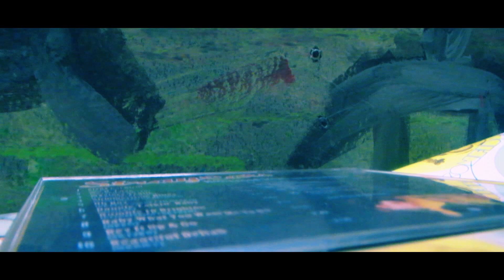MUESTRA DE CD ''STRAYCATS'' HOLLYWOOD STRUT (unreleased cuts)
Stray Cats (también conocidos como The Stray Cats) fue una banda estadounidense de Rockabilly formada en 1979 (antes llamados The Tomcats) por Brian Setzer, Lee Rocker (Leon Drucker) y Slim Jim Phantom (James McDonnell). Se separaron en 1993 y han protagonizado una gira de reunión en 2004.
Son uno de los grupos más importantes del revival del Rockabilly y del nacimiento del Psychobilly en los primeros años 80.